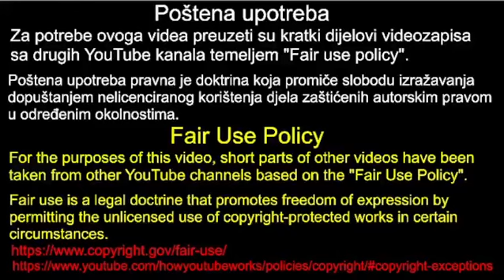Oleg Butković: Ja ne znam za nikakve dogovore, 25.1.2023.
U ovome videu možete vidjeti i čuti kako je Oleg Butković 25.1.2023. u saboru rekao da ne zna za nikakve dogovore.

Poštena upotreba